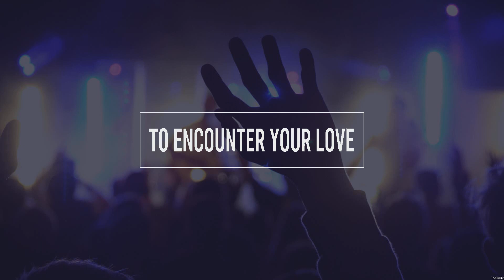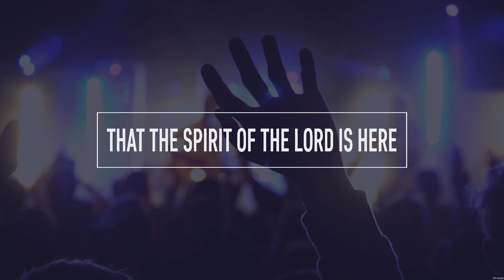Here As In Heaven - ELEVATION WORSHIP (Lyrics) | WORSHIP MUSIC